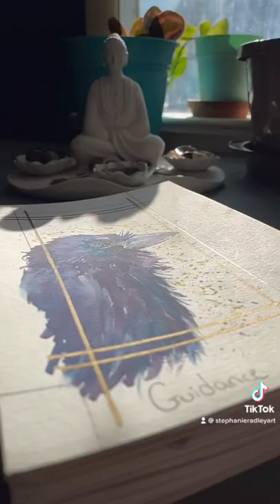Art is just practicing something you love